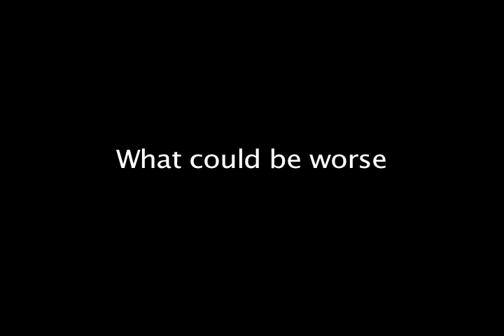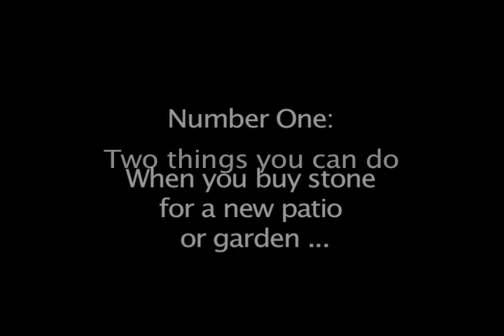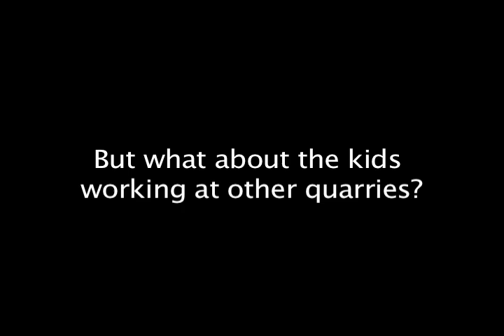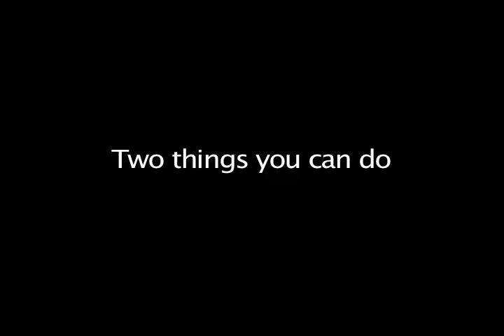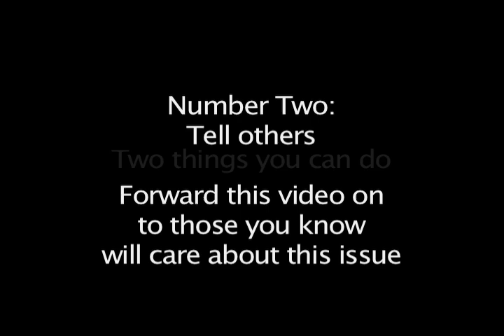Values carved in stone - The bad story of Indian sandstone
While TV documentaries focus on children working in textiles, an altogether tougher, more difficult issue gets little attention. Watch this - and you'll never buy paving for your patio or driveway without asking a few questions first.